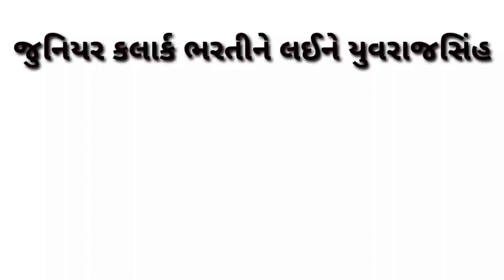જુનિયર ક્લાર્ક પરીક્ષાની તારીખ બાબતે😱 યુરાજસિંહ JADEJA SIR 🔥junior clerk exam date